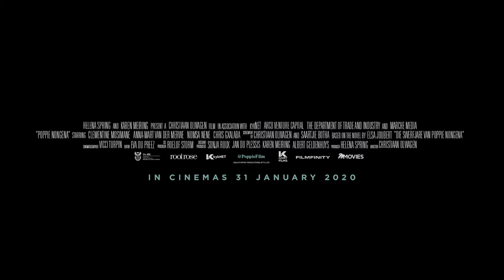Poppie Nongena Movie Trailer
Starring: Clementine Mosimane, Anna-Mart van der Merwe, Nomsa Nene, Chris Gxalaba

Directors: Christiaan Olwagen